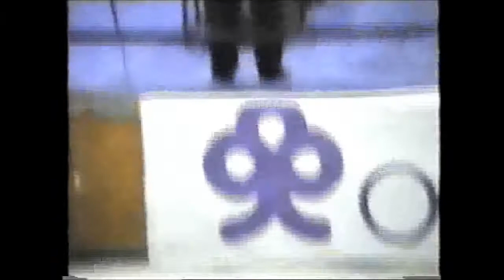1990 European Hercules Finland. (with OD Wilson).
1990 European Hercules Finland.
OD Wilson.
Riku Kiri.
Ismo Åman.
Aarre Käpylä.
Magnús Ver Magnússon.
Special thanx to Paul Ferency for loaning the DVD’s.